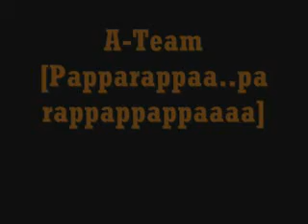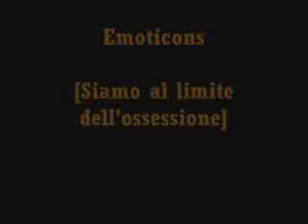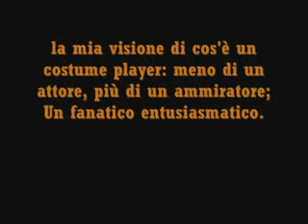Romics 2008 Tex Willer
Come da titolo, con il cosplay dedicato a Tex Willer, grande personaggio dei fumetti Italiani